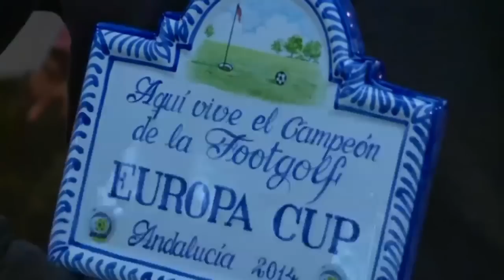Footgolf: A cross between football and golf proves a hit in Spain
A cross between football and golf proves a hit in Spain. The game is played with a standard sized football and kicked towards an oversized hole. Report by Claire Mewse.

More stories from ODN:

Is this art? Man looks for needle in haystack
Is this a plus size model? Twitter disagrees
Who shot Bin Laden? Former Navy seals dispute claims